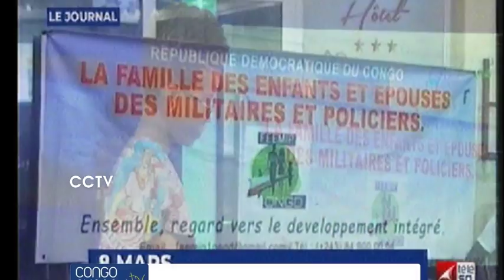News RDC du 8 Mars 2019 : Femme à l'honneur